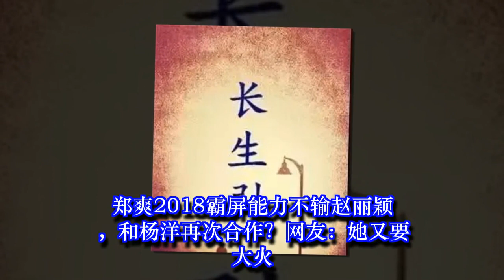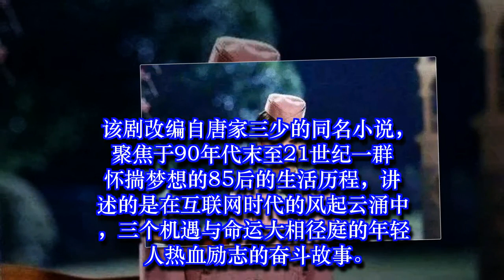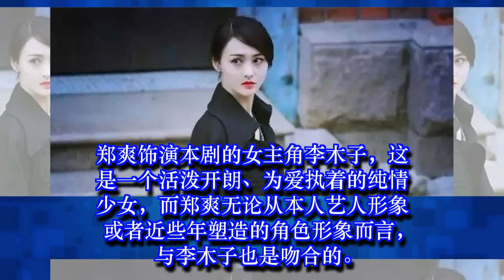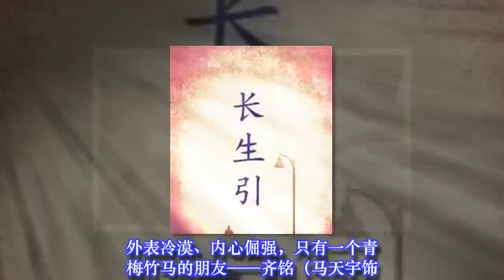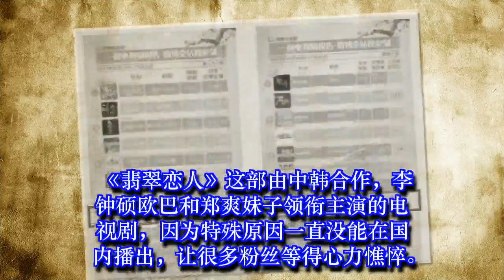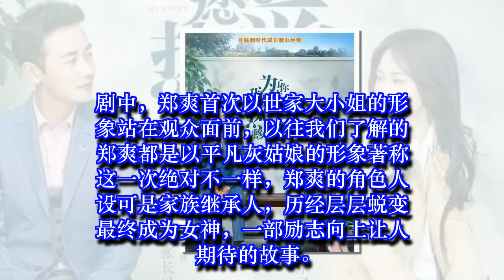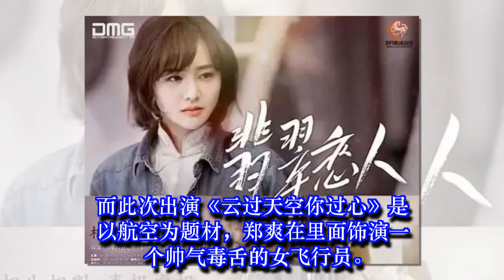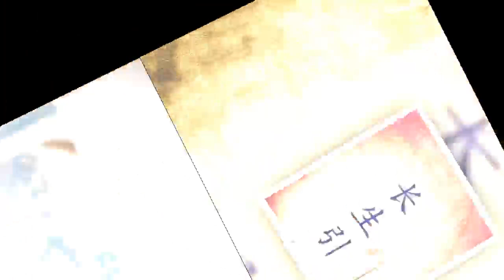郑爽2018霸屏能力不输赵丽颖，和杨洋再次合作？网友：她又要大火✔